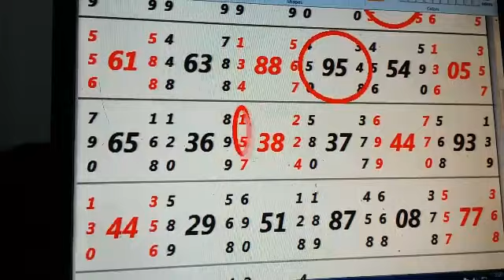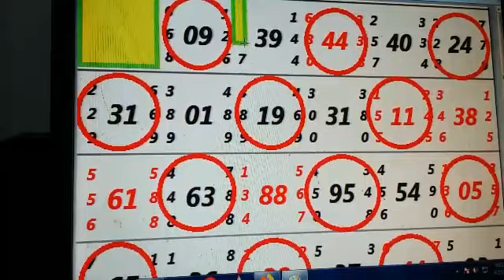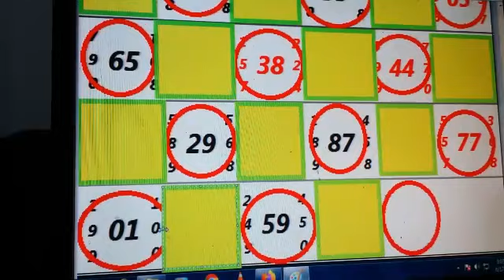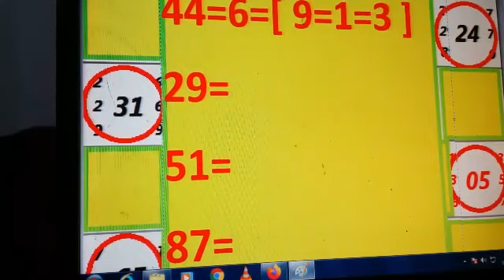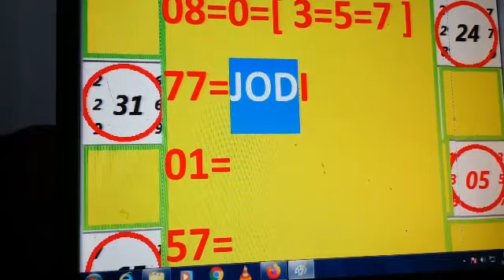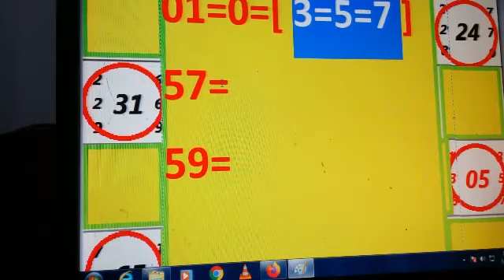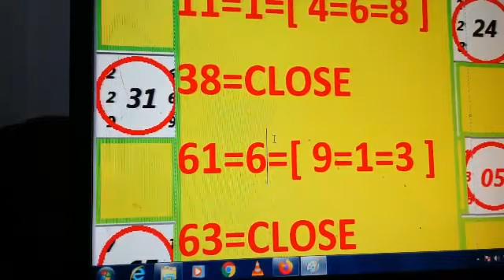Kalyan Open Trick Kalyan Jodi Trick Kalyan Penal Chart